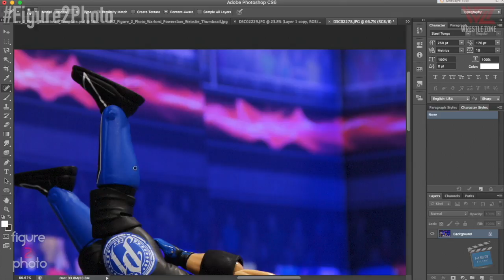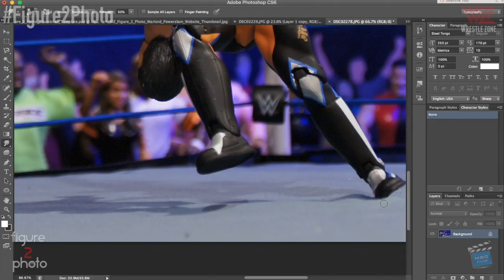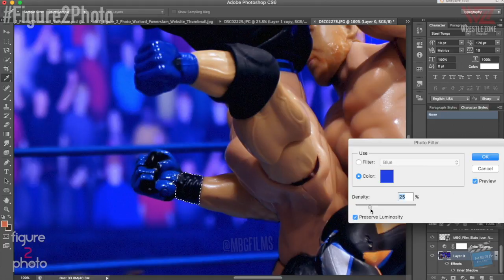Figure 2 Photo: Curt Hawkins' Taste of Pain to AJ Styles on SmackDown Live!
Our new episode of Figure 2 Photo features Curt Hawkins' Taste of Pain to AJ Styles on SmackDown Live!